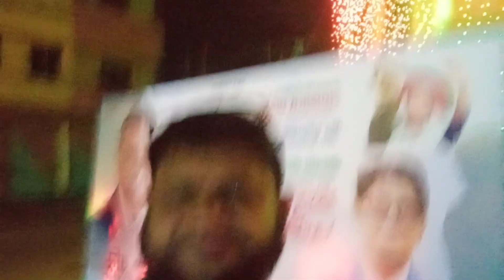29 September 2023